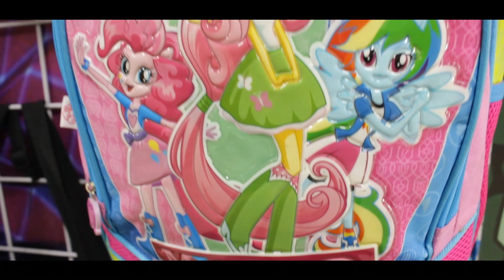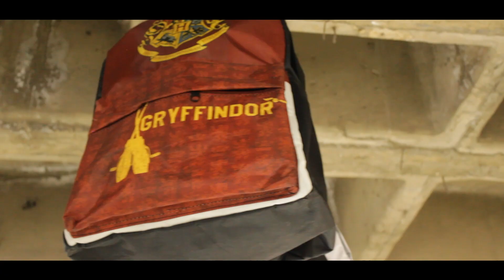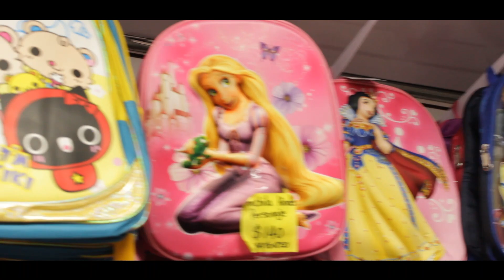MOCHILAS EN PLAZA IZAZAGA 89🧳💼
HOLA BIENVENIDO!
Todos los locales de Plaza Izazaga 89 que venden mochilas, diferentes modelos, diferentes diseños, colores, dibujos, infantiles, escolares, para trabajo etc.

CONTACTOS:

Piso 16 local 16-66: 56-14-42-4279

Piso 14 local 14-03: 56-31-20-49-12 / 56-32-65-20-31

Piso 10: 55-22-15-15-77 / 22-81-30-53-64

Piso 8 local 802: 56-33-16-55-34
Piso 8 local 806: 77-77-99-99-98

Piso 7 local 704: 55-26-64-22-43 / 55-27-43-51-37 / 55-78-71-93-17
Piso 7 local 748: 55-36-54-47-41 / 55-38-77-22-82

Piso 6 local 601 vitrina: 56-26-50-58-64
Piso 6 local 659: 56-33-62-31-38
Piso 6 local 657: 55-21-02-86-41

Piso 5 local 534: 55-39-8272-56

Piso 4 local 447: 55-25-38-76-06
Piso 4 local 452: 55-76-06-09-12
Piso 4 local 462: 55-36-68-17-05 / 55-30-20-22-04
Piso 4 local 418: 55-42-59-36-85

Piso 3 local 315: 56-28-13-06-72

Piso 2 local 267: 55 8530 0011

TAGS DEL VÍDEO:
Mochilas en plaza izazaga
donde surtirme de mochilas
donde comprar mochilas baratas
mochilas para regreso a clases 2022
donde vende mochilas en cdmx
surtirme de mochilas 2022
mochilas novedosas
donde queda plaza izazaga
en plaza izazaga venden mochilas
donde compo mochilas baratas
donde compro mochilas para revender
mochilas para reventa
mochilas baratas en el centro cdmx